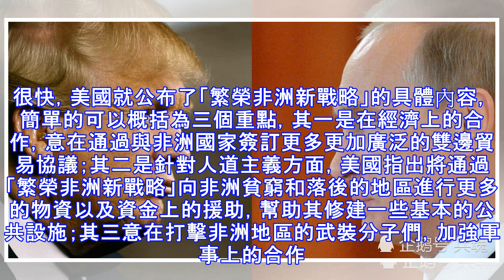美國戰略再次轉移，理由讓人啼笑皆非，實則槍口對準俄羅斯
近日，據媒體報道，美國在中東、亞太以及東歐都沒有撈到好處後，將視線轉移到了非洲。原來，在本月中旬，由美國總統特朗普正式簽署了名為「繁榮非洲新戰略」的相關文件。不得不說，該文件名字取的還是挺霸氣的，不過美國又是準備如何幫助非洲發展的？別說，美國還是花了一份功夫的。很快，美國就公布了「繁榮非洲新戰略」的具體內容，簡單的可以概括為三個重點，其一是在經濟上的合作，意在通過與非洲國家簽訂更多更加廣泛的雙邊貿易協議；其二是針對人道主義方面，美國指出將通過「繁榮非洲新戰略」向非洲貧窮和落後的地區進行更多的物資以及資金上的援助，幫助其修建一些基本的公共設施；其三意在打擊非洲地區的武裝分子們，加強軍事上的合作。...